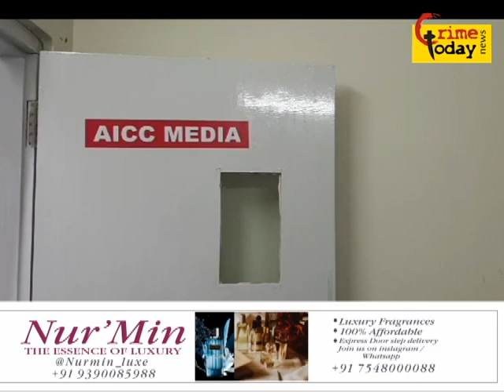brs party kcr ne Muslims aur minorities ko dhoka diya gaya urdu ansari ne lagaya ilzam